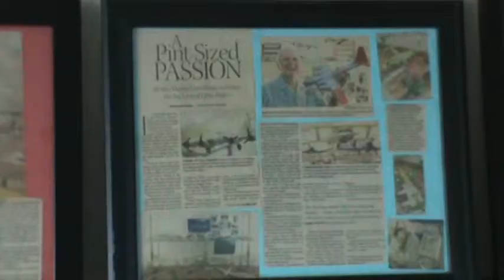Aircraft Collection and shows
Bob Reed's airplane collection and articles from the numerous local shows he's done.